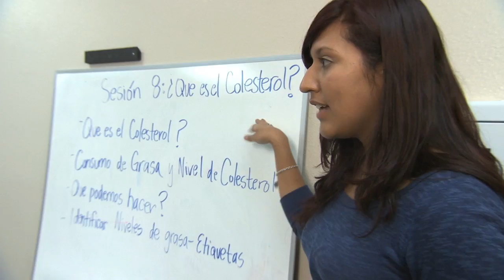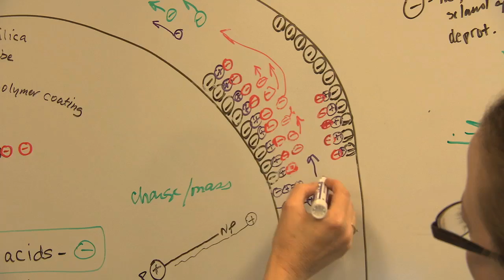UC Davis World Food Center Addresses Food Challenges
The World Food Center at UC Davis fosters global collaboration and focuses the university's resources and renowned experts on food challenges that threaten our environment, society and health.